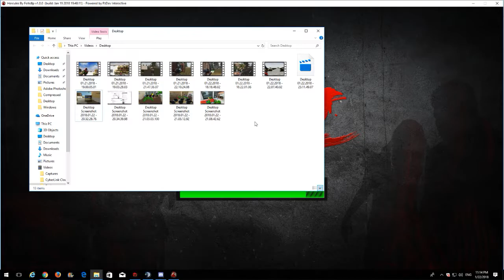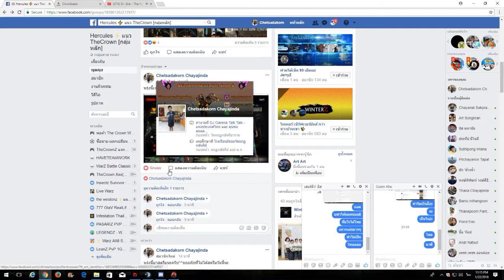Promote Sever;Warz Hercules ⚡ แนว TheCrown +กันสนุกๆ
WARZ - Hercules  ⚡ แนว TheCrown SS1
🔥 เซิฟเวอร์เปิดใหม่ ! [สมัครกับแอดมิน]
🔥 สมัครใหม่แจก 99,999 GC ♥
🔥 มีกิจกรรมทุกๆ อาทิตย์ แอดมินดูแลตลอดแจกหนัก !
⭐ ตัวเต็ม ⭐
💵 อัตราการเติม 💵 [เติมกับแอดมิน]
⭐50 Truemoney - 2,000,000 GC
⭐90 Truemoney - 4,000,000 GC
⭐150 Truemoney - 6,000,000 GC
⭐300 Truemoney - 12,000,000 GC [ชื่อสี]
⭐500 Truemoney - 24,000,000 GC [ชื่อไทย + ชื่อสี]
⭐1000 Truemoney - 50,000,000 GC

ลิ้งเฟสติดต่อโปรโหมดเซิฟ